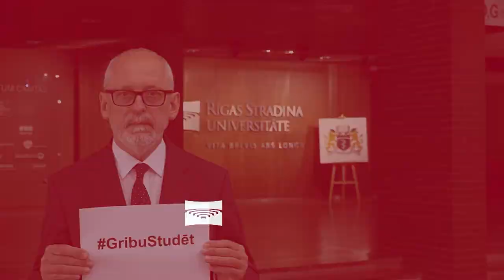RSU atbalsta Latvijas Studentu apvienības akciju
Rīgas Stradiņa universitātes Studējošo pašpārvaldes valdes priekšsēdētāja Anna Jete Gauja un RSU rektors profesors Aigars Pētersons aicina studējošos iesaistīties Latvijas Studentu apvienības akcijā GribuStudēt. Atbalsti studentus!